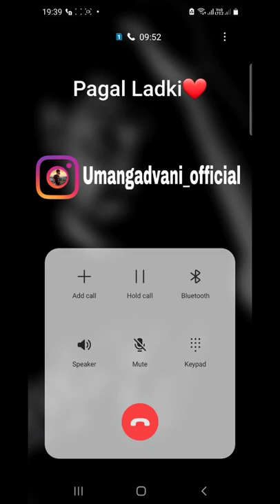Gf Bf Cute Call Recording | Love Call Conversation